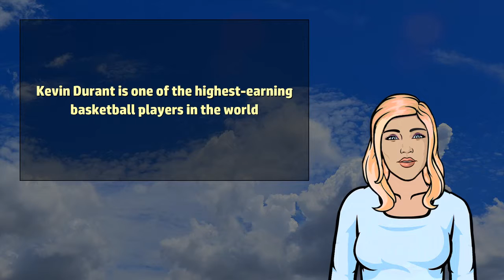Kevin Durant - Wikivids (2017)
Wikivids presents a brief video about Kevin Durant!